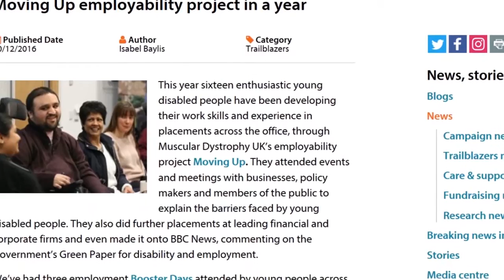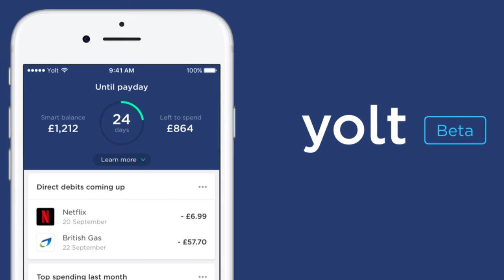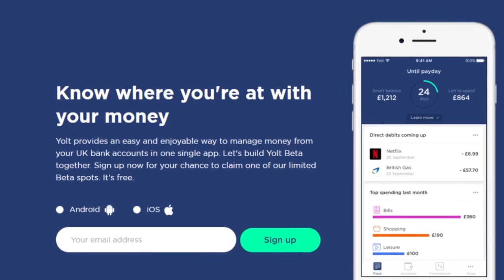Muscle Owl Talks Ep 32: ING, Disability and Employment (Special Feature)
Watch our special episode with Ravi Mehta and Manoj Thakrar, as we discover how ING are embracing Muscular Dystrophy UK's Moving Up project.
Ravi is 27 years old, and has Duchenne muscular dystrophy. He has been working at ING's head office in London through the last few months, and ING have been learning how they can better adapt the workplace for employees with a disability.
The project at ING is linked to their corporate partnership with Muscular Dystrophy UK, which was set up by Manoj, and has raised tens of thousands for the charity. Manoj has worked at the bank for over 20 years, and his young son, Shiv, has Duchenne muscular dystrophy. He and his wife Sejal also raise research funds and awareness through their family fund Smile with Shiv.

You can also check out Muscular Dystrophy UK's Moving Up project